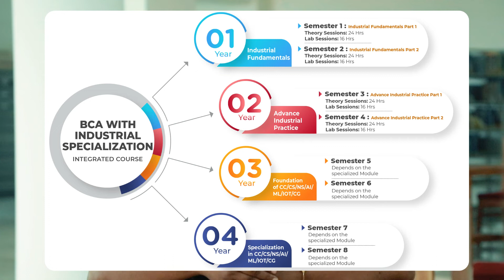About BCA with Industrial specialization programme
The Department of Computer Science and Applications,CAIAS